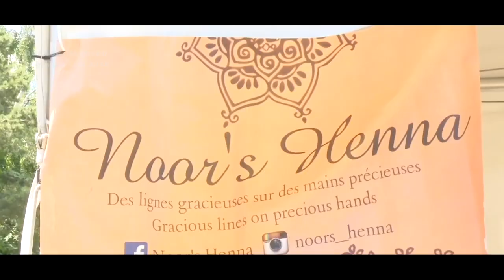Les moments forts de Québec Maghreb la grande fête 2018 Montréal - Production FESTITAM